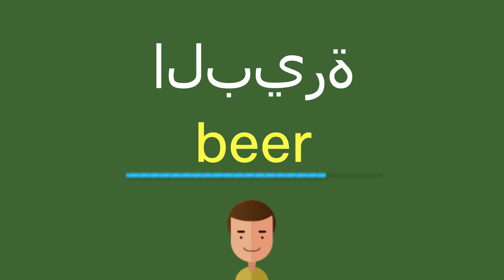كيف أقول البيرة باللّغة الإنجليزيّة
كيف أقول بشكل صحيح البيرة باللّغة الإنجليزيّة؟
ما هي التّرجمة الصّحيحة لكلمة البيرة من العربيّة إلى الإنجليزيّة؟
كيف تكتب بشكل صحيح كلمة beer?

شكرا جزيلا!